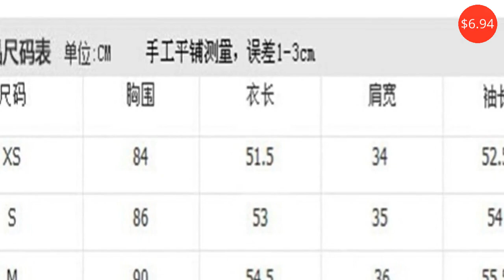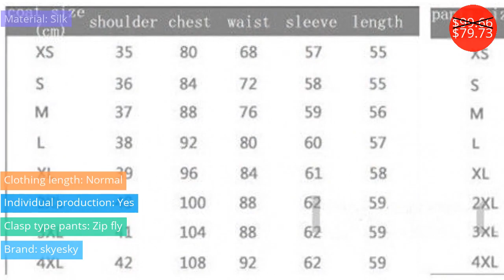Blazer and suits $6.94 - $138.00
Блейзер и костюмы $6.94 - $138.00

Women Animal Print Leopard Red Blazer Jacket Coat Double Breasted With Pockets Long Sleeve Outerwear Office Lady Elegant Wear
Price: $21.63
Discounted price: $20.55

Ellacey 2019 Spring Autumn Houndstooth Women's Business Pants Suits Checker Plaid Ruffles Suits For Women 2 Pieces Set Female
Price: $54.80
Discounted price: $27.95

women splice skirt suit summer fashion elegant half sleeve blazer skirt office Interview Slim temperament Work wear dress skirt
Price: $46.99
Discounted price: $28.19

ONLY women's spring new casual double-breasted loose suit jacket | 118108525
Price: $60.13
Discounted price: $16.23

2019 New Fashion Women Autumn suit Long Sleeve casual Solid Color Open  Front Coat
Price: $10.75

MIAOQING 2018 Women Mercerized Black Blazer Dresses Fashion V Neck Slim Long Sleeve Dress Ostrich Feather Tassel Elegant dress
Price: $49.84
Discounted price: $37.38

Women Suit, New Arrival Women Suits , Asymmetrical Button Jacket & Skirt, Accept   452
Price: $138.00

MYTL Autumn Woman Gray Short Turn Down Collar Design Slim Coat Jacket Suits
Price: $6.94

ELF SACK 2019 New Oversized Blazers Woman Full Solid Notched Women Coats Casual Streetwear Femme Blazers Office Ladies Blazers
Price: $119.80
Discounted price: $70.68

HDY Haoduoyi West Simple Style Plaid Irregular Long Casual Suit Women Office Wear Patching Autumn Fashion Open Front Notched
Price: $36.43
Discounted price: $25.87

Yuxinfeng Spring Autumn Women Cape Blazer Black White Runway Fashion Beadinged Diamond Ruched Coats Lady Fashion Sexy Clothing
Price: $65.12
Discounted price: $42.33

Navy blue pant suits suit blazer women 2 piece jacket blazer trouser set female pants office wedding blue women suits custom
Price: $99.66
Discounted price: $79.73